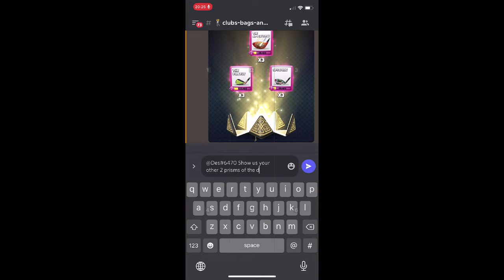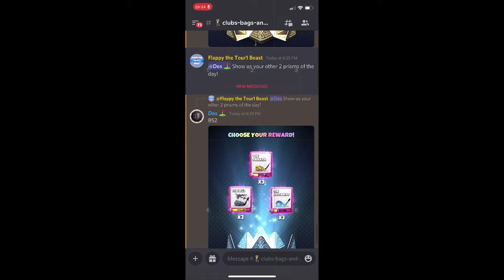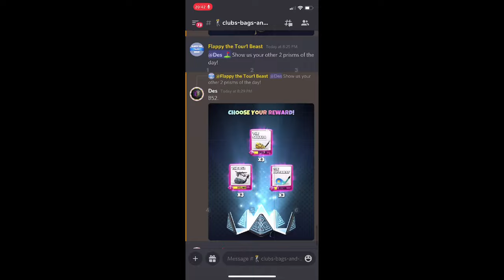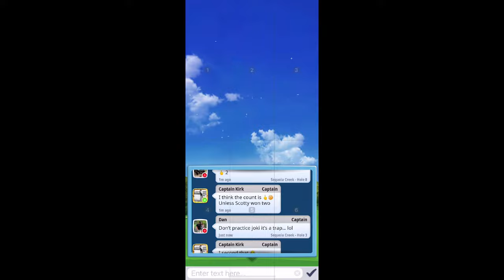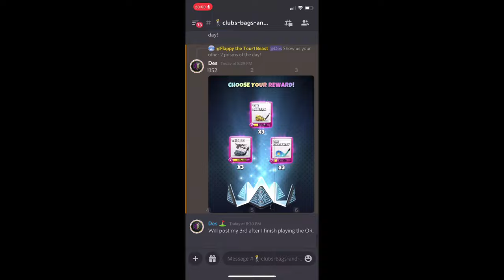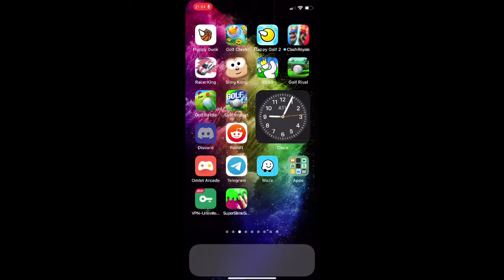Golf Clash T1